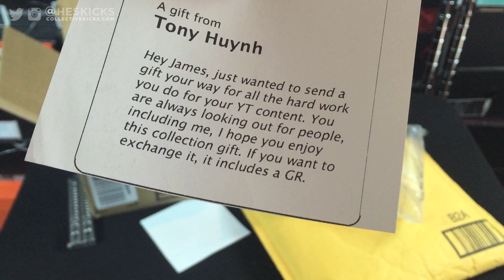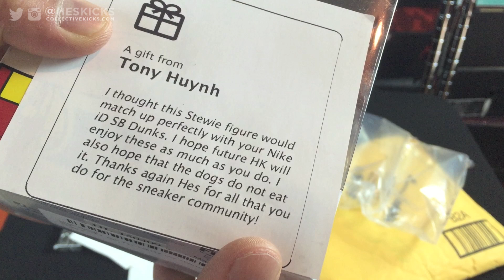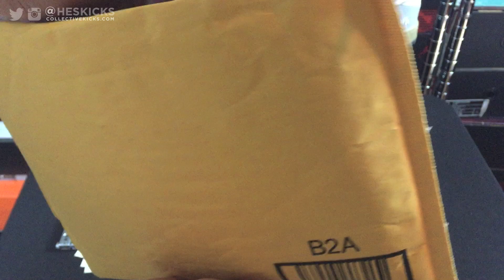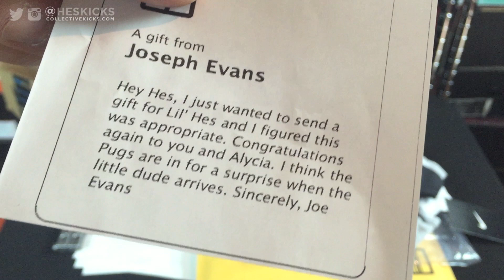Random Gift Unboxings!